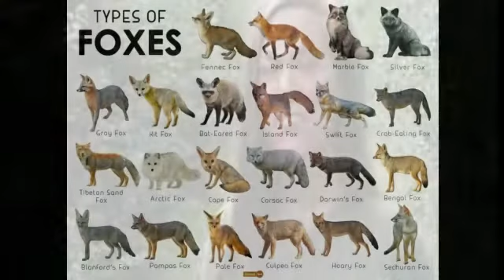20 secret facts of fox|Mind Facts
so, guys we are back with yet another video on fox...and hope you all will like it.
 A female fox is called a “vixen”, a male fox is called a “dog fox” or a “tod” and baby foxes are called “pups”, “kits” or “cubs”. A group of foxes is called a “skulk” or a “leash”. Foxes are the only type of dog capable of retracting their claws like cats do.